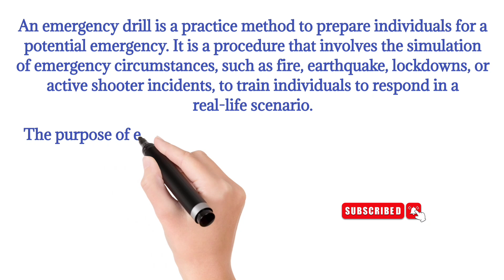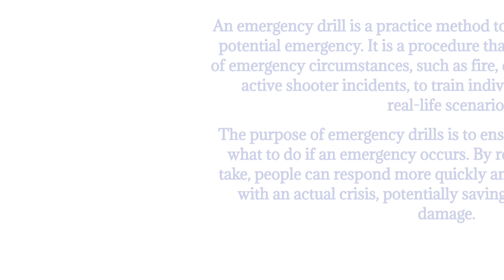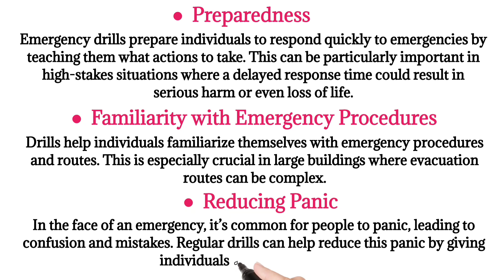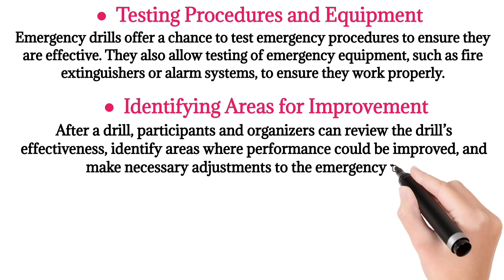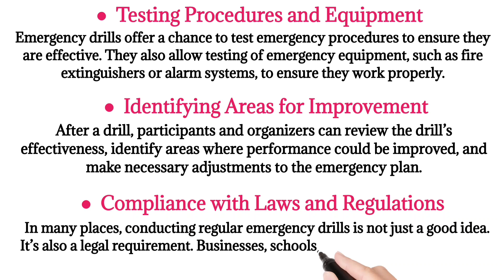What is Emergency Drills | Importance of Emergency Drills | How to Conduct Emergency Drills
What is Emergency Drills Explain in Hindi
Importance of Emergency Drills Explain in Hindi
How we can Conduct Emergency Drills

Watch this Video  :- Voice Evacuation System